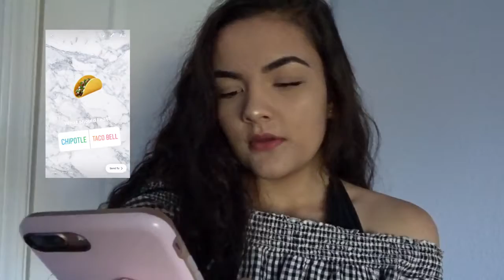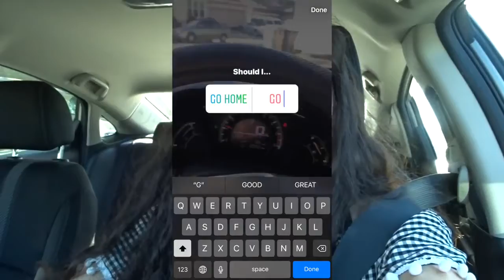Social media: INSTAGRAM FOLLOWERS CONTROL MY LIFE FOR A DAY!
I hope you enjoyed watching my Instagram followers control my life for a day!

I filmed this video a while ago but just decided to upload it. It was extremely fun to let you guys decide my plans for me!

I appreciate every kind comment you guys leave, it means so much to me! :) Leave any video requests down in the comments!